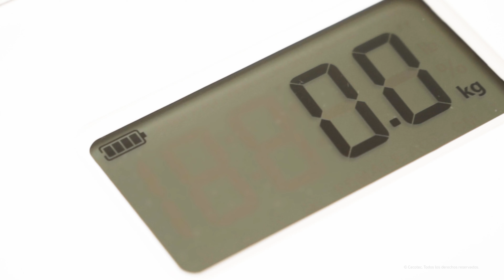Básculas de baño Surface Precision EcoPower 10100 Full Healthy White y Black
Surface Precision EcoPower 10100 Full Healthy White
Báscula de baño con pulsador de Cecotec, superficie de vidrio templado de alta seguridad y sensores de precisión.

Surface Precision EcoPower 10100 Full Healthy Black
Báscula de baño de Cecotec con pulsador con función de bioimpedancia, superficie de vidrio templado de alta seguridad y sensores de precisión.